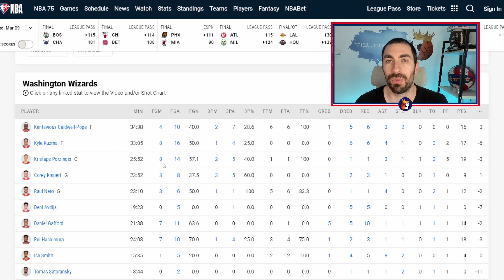דני אבדיה נגד הקליפרס - אבוד על המגרש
התוכנית הראשונה של "חדר הלבשה" עם עומרי כספי עלתה לספוטיפיי עם סאונד מתוקן